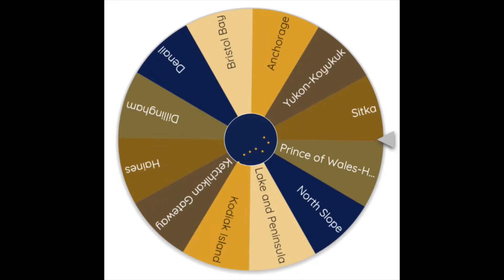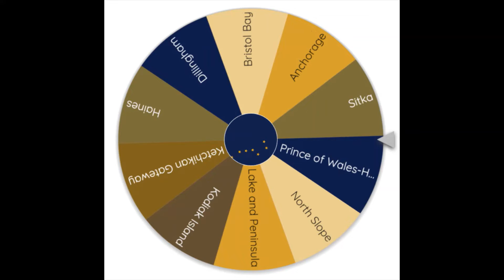ALASKA BATTLE ROYALE | EPISODE 7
The seventh episode of my Alaska Battle Royale series. Inspired by T1 Productions.